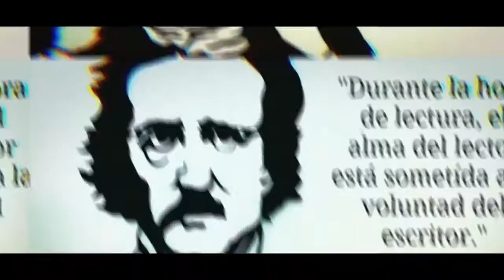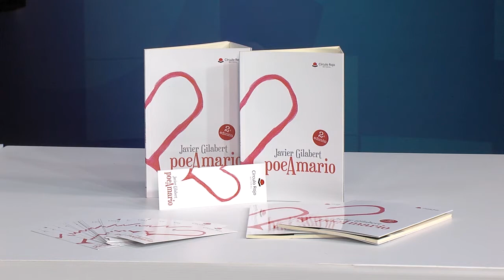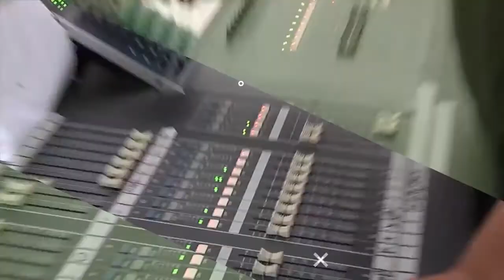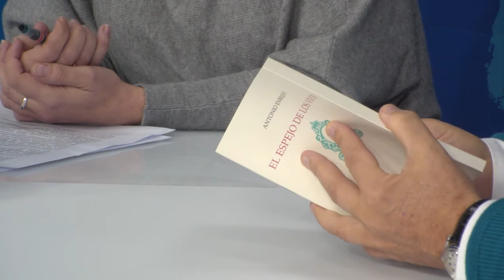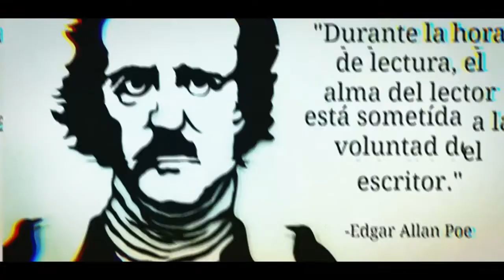Granada entre libros 29 de noviembre de 2017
Mariana Lozano nos avanza las novedades editoriales del momento.